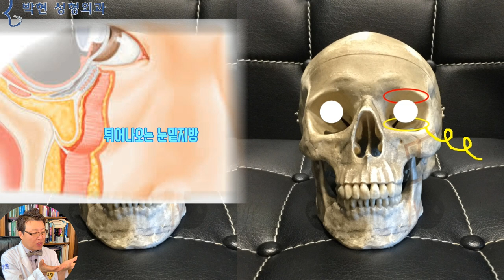눈밑지방제거를 하면 눈두덩이 지방이 꺼지는 이유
지난 시간에 피부의 두께에 대해 말씀 드리면서
눈두덩과 눈 아래 다크써클의 피부는 우리 몸에서 가장 얇은 피부라서
노화에 의한 주름, 즉 지속적인 구겨짐으로 인한 표정주름이 많이 생기고 또한 피부 아래 구조물의 변화를 즉각적으로 보이게 되어
눈두덩에서는 눈꺼짐 현상이 생기고
눈 아래에서는 눈밑 지방이 불거진 현상을 보인다고 말씀 드렸습니다.

오늘은 눈 위와 눈 아래
즉, 상안검과 하안검은 피부를 벗겨 놓고 보면 한통속이라는 점을
환자분 사례를 들어 설명드리도록 하겠습니다.

안녕하세요?
병원 상담글 꼼꼼히 잘 읽어보았습니다
참 꼼꼼히 친절히 알아들을 수 있게
속 시원한 답변에 감동입니다 그리고 자신감...
저는 현재
눈두덩이 처져 내려오고
윗눈썹 바로 밑은 지방이 어디로 흘러내려갔는지 꺼져있습니다
젊었을 때는 눈두덩이 살 이 많아서
쌍수 할 때도 지방을 많이 제거 한걸로 알고 있습니다.
눈 밑이 불룩하게 지방이 튀어나와 있어서
5년 전에 눈밑지방 제거 한 후로
눈두덩이 살이 더 없어지더니
눈썹 처짐과 꺼진눈이 더 심하게 되었습니다
전택궁 (田宅宮)
관상학에서는 눈두덩 부분을 전택궁이라고 하여 밭田 집 宅 이라고 하여 부동산 운을 보는이고 성형외과에서는 상안검 성형술을
그리고 눈 아래 부분은 자녀궁이라고 하여 첫째 둘째 셋째 자녀운을 본다고 하고 하안검 성형술을 하고 있습니다.
즉, 눈위와 눈 아래로 따로따로 생각하기 쉽습니다만
여기 오른쪽 반쪽 얼굴에서 피부를 한꺼풀 벗겨내면
왼쪽과 같이 아랫속눈썹 아래 툭 튀어나온 눈밑지방이 보이고 빨간 다크써클과 팔자주름 위쪽의 볼살 지방이 보이는데, 이 연부조직도 한꺼풀 들어내게 되면

이 해골 모형의 움푹 들어가 있는 부분을 안와(Orbit)라고 하는데
눈알은 이 안와 안에 둥둥 떠 있는 조직이 되겠습니다.
즉 왼쪽 얼굴에서는 파란선끝의 상안검과 노란화살표의 하안검이 따로 인 듯 합니다만
오른쪽 해골에서의 화살표 끝을 보면 동일한 공간이라는 것을 알수 있습니다.

즉 눈 알은 소쿠리 같은 안와뼈 안에 동동 떠 있는 조직인데
직립했을 때 노란 아래쪽 지방패드를
위쪽으로는 빨간 타원형 지방패트 사이에
양쪽 구션 사이에 눈알이 있게 되는것입니다. 이렇게 하안 눈알이 떠 있는 상황이 40년 50년 되다보면
하얀 눈알 아래쪽의 노란 타원형 지방패트가 눌리게 되면서
이렇게 눈밑 지방이 튀어 나오게 되는데
그러면 눈밑지방재배치나 눈밑지방 제거를 하여 안구를 떠 밭치는 노란 지방이 줄어들게 되는데
그러면 2차적으로 하얀 눈알 자체가 까만 화살표 방향으로 하방 이동하게 됩니다.
그러면 하얀 눈알 위의 공간이 확장되어 빨간 지방패드의 볼륨이 동일하다고 한다면 빨간 화살표 방향으로 눈두덩이 꺼짐 현상이 발생하게 되는데 이것이 바로 눈밑지방재배치나 눈밑지방제거후에 눈꺼짐 현상이 발생하는 병리학이 되겠습니다.

또한 위에서 말씀 드린바와 같이
안와에서 눈알이 동동 떠 있는 원리를 이용하면
눈알이 튀어나온 돌출눈 관상성형에서
이 노란 안와의 물을 빼 버리면 동동 떠 있던 눈알이 뒤로 들어가면서 튀어나온 눈 교정이 되는데
이때 주의할 점은 눈썹뼈나 다크써클이 꺼져 있는 경우 눈 밑 지방이 없어지면 더 튀어나와 보일수 있으므로 그 점은 염두에 두면서 눈을 들어가게 하여야 할것입니다.

예전에 눈코입 이목구비 위치를 옮기는 관상성형에서 입의 위치와 코끝의 위치는 비교적 자유롭게 움직일수 있으나 눈알의 위치는 이동이 제한적이다 라고 한적이 있는데요
Eyeball은 이 안와 안에 있어야 하기 때문이고요
다만 노화로 인하여 또한 눈밑 지방을 제거 함으로써 안와 내에서 약간의 위치 이동은 가능하겠습니다.

따라서 만일 눈에서부터 입까지의 중안부가 긴데
눈두덩이 불룩하고, 눈밑지방이 튀어 나와 있으면
눈밑 지방제거를 하여주면
눈두덩도 얇쌍해지고 눈밑지방도 없어지고 만일 애교살까지 예쁘게 해 준다고 한다면 시각적으로 중안부 축소 효과를 얻을수 있겠습니다.

다음시간에는 노화로 인해 눈꺼짐 현상이 심해지면 일명 옴팡눈이 되어 눈이 째까네 보이게 되는데
이를 어떻게 시원한 눈매로 교정하는지에 대한 푹 꺼진눈, 옴팡눈 관상성형에 대해 설명드리도록 하겠습니다.